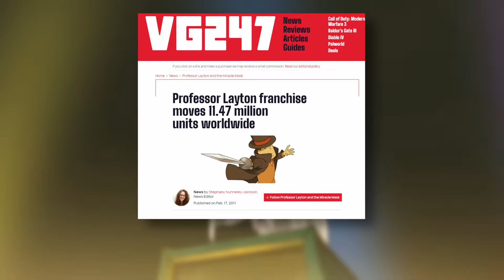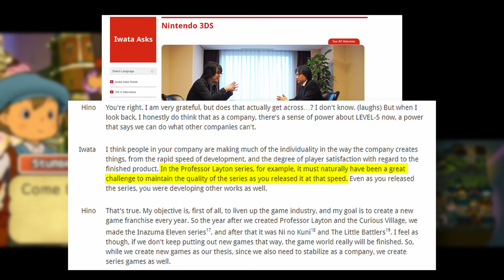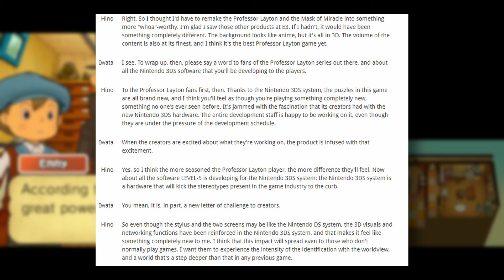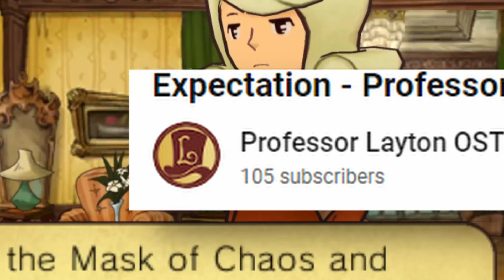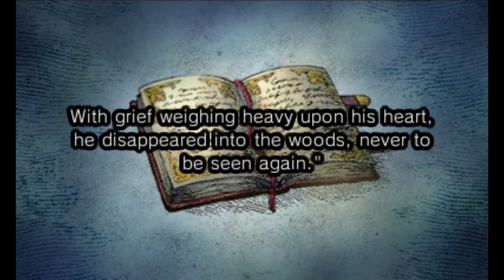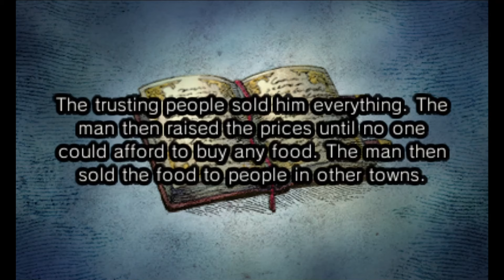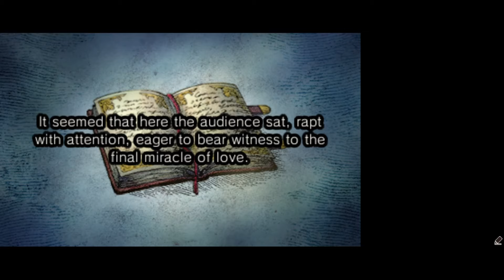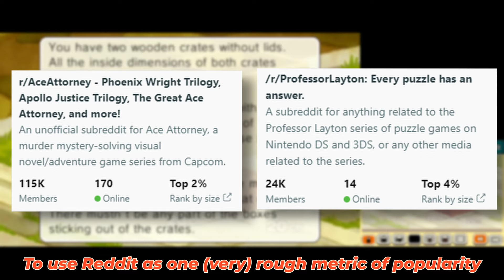How Miracle Mask Upends the Layton Formula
With Miracle Mask, the Layton series makes the jump to 3D. But its real innovations are far more subtle.

Chapters:
00:00 - The Franchise of Miracles
05:35 - Who's Behind the Mask?
14:01 - Three-Out-of-Four Ain't Bad
27:35 - Gearing for a New Dimension

Credits:

All uncredited footage captured by myself.